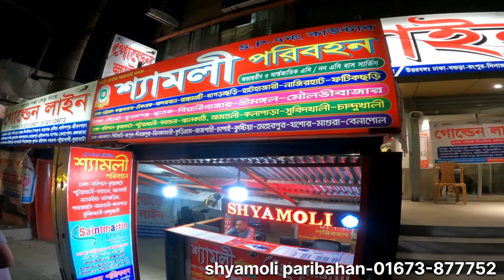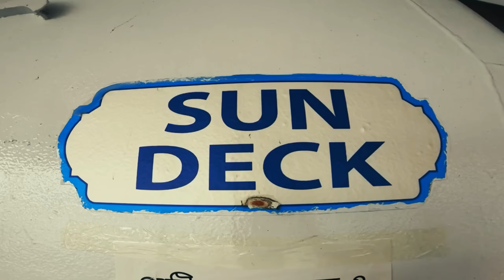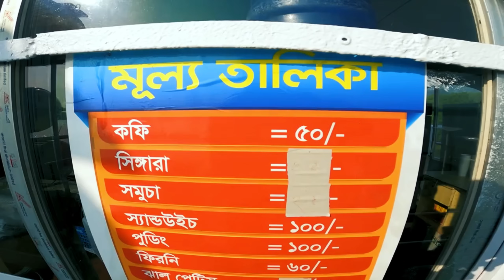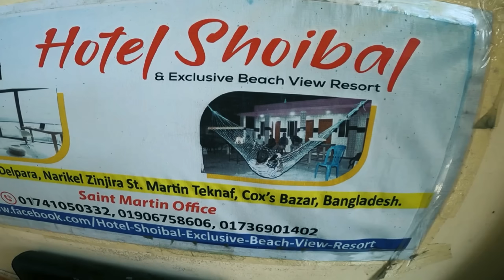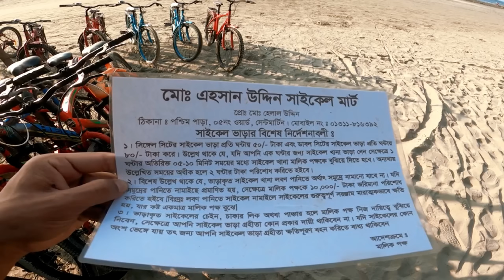সেন্টমার্টিন ভ্রমণের সবকিছু এক ভিডিওতে | Saint Martin Tour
আমি ৯-১১-২০২৩ এ বাংলাদেশের সবচেয়ে জনপ্রিয়ও  ভ্রমণ গন্তব্য সেন্টমার্টিন ঘুরে এসেছি। সেন্টমার্টিন দ্বীপ আসলে বাংলাদেশের অংশ। এটি প্রবাল প্রাচীর এবং স্বচ্ছ নীল জলের জন্য পরিচিত একটি জনপ্রিয় পর্যটন গন্তব্য | সেন্ট মার্টিন দ্বীপ বাংলাদেশের একমাত্র প্রবাল দ্বীপ এবং এটি বঙ্গোপসাগরের উত্তর-পূর্ব অংশে অবস্থিত | এটি বিশ্বের দীর্ঘতম সমুদ্র সৈকত কক্সবাজার থেকে প্রায় ৯ কিলোমিটার দক্ষিণে অবস্থিত |
দ্বীপটি ছোট, প্রায়  ৮ বর্গ কিলোমিটার এলাকা জুড়ে |

Saint Martin Island is actually a part of Bangladesh. It is a popular tourist destination known for its coral reefs and clear blue waters Saint Martin Island is the only atoll island in Bangladesh and is located in the northeastern part of the Bay of Bengal It is located about 9 km south of Cox's Bazar, the longest beach in the world The island is small, covering an area of ​​about 8 square kilometers.

প্রয়োজনীয় কিছু তথ্য :
বাস ভাড়া নন এসি - ১২৫০ টাকা-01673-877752
সিপ টিকেট যাওয়া আসা - ১৪০০ টাকা -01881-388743
হোটেল  ১ রাত - ১০০০- 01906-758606

your queries-
Saint martin bangladesh
Saint martin tour
saintmartin island
saintmartin dip
Teknaf jetty gate
সেন্টমার্টিন দ্বীপ
Saint martin tour plan
Bangladesh Vlogger
travel video

Music from Uppbeat (free for Creators!)